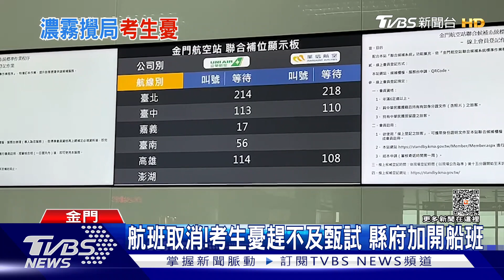霧鎖金門!航班取消 影響上千旅客.考生焦慮｜TVBS新聞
霧太大，飛機無法起飛!
18號上午金門的尚義機場因為被濃霧包圍，航班全部取消，至少上千位民眾被困在機場，其中還有不少學生是要到台灣甄選面試大學，而縣府得知後，立刻加開船班，讓學生優先上船，還有多餘的座位才會開放一般民眾搭乘。